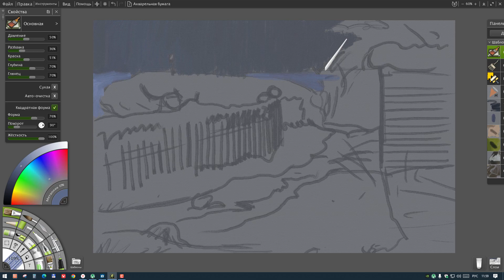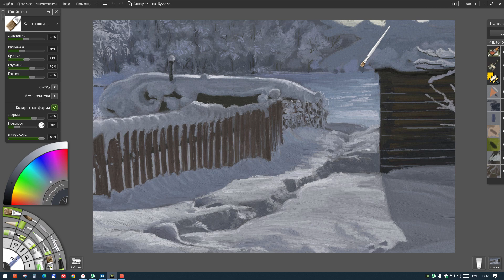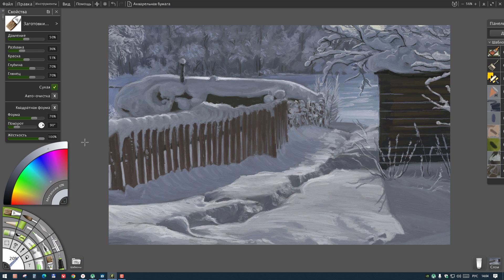Цифровая живопись в ArtRage 323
Ускоренный процесс рисования.  Рисуем в программе ArtRage 6 масляными красками Результат ( и другие работы ) можно посмотреть
ArtRage 6 Accelerated drawing process.. We draw in the program ArtRage 6 oil paints Result (and other works) can be found